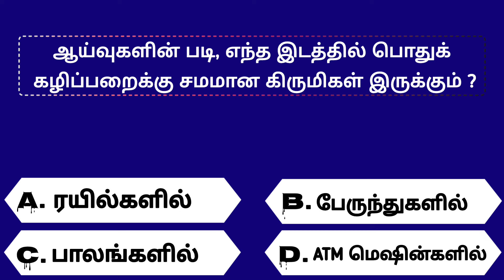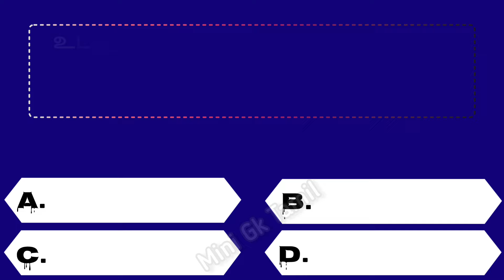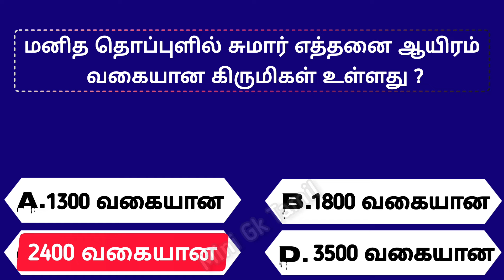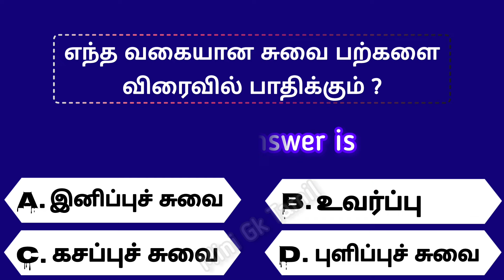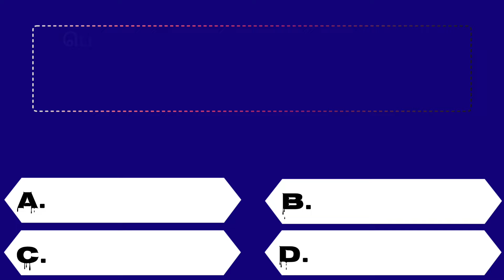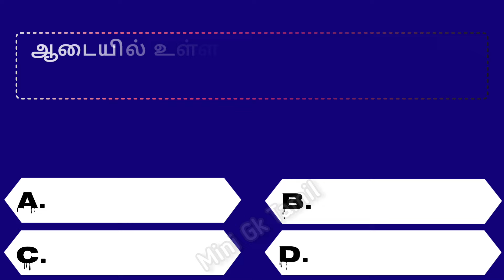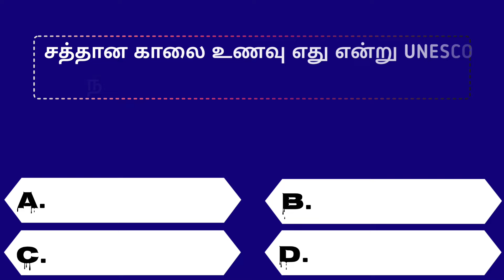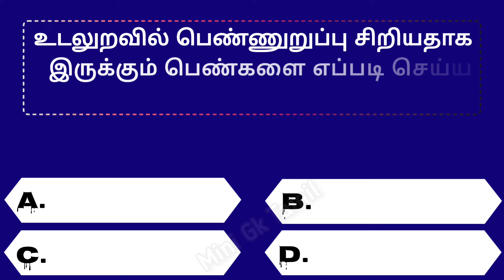Intresting questions in tamil, Episode - 734 unknown facts, gk quiz in tamil, Vina vidai in tamil